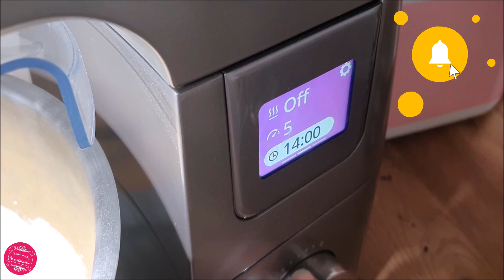GÂTEAU DE NOËL façon TIRAMISU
On change de la bûche avec un gâteau de Noël façon tiramisu, super léger et délicieux. ❤ Déroule la barre d'info pour les ingrédients, le matériel et le concours !

Matériel nécessaire à la recette du gâteau de Noël façon tiramisu :
🎅 ou fouet électrique
🎅 Fouet à main
🎅 Moule en silicone 22 cm (remplissez ce formulaire pour recevoir un bon de -5 € sur le moule si vous êtes nouveau client Guy Demarle)
🎅 Poches à douille
🎅 Feuille guitare (-15% avec le code CHRISTELLE15)
🎅 Coupe-gâteau (-15% avec le code CHRISTELLE15)
🎅 Douille taille 12
🎅 Cercle ajustable

Ingrédients pour un gâteau de Noël façon tiramisu de 8 à 10 personnes :
Génoise :
• 4 œufs
• 120 g de sucre
• 120 g de farine
20 minutes à 180°C

Crème pour tiramisu :
• 5 œufs
• 40 + 40 g de sucre
• 1 cuillère à café de vanille liquide
• 500 g de mascarpone
• 1 tasse de café
4 heures au réfrigérateur

Déco :
• 80 g de chocolat noir (remplissez ce formulaire pour recevoir un bon de -5 € sur le moule si vous êtes nouveau client Guy Demarle)
• Cacao en poudre non sucré
• Décos en sucre (-15% avec le code CHRISTELLE15)